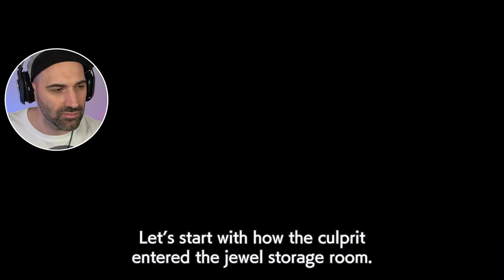WIE HEEFT HET JUWEEL GESTOLEN ?!? | Detective Pikachu Returns #2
Wie heeft het juweel gestolen? Daar moeten Detective Pikachu en Tim uit komen. Ze krijgen daarbij hulp van Growlithe en komen heel veel andere Pokemon tegen! Is het een Sableye of een Cramorant? Of misschien toch Ducklett of een andere Pokemon? Veel plezier bij aflevering 2 van Detective Pikachu Returns.